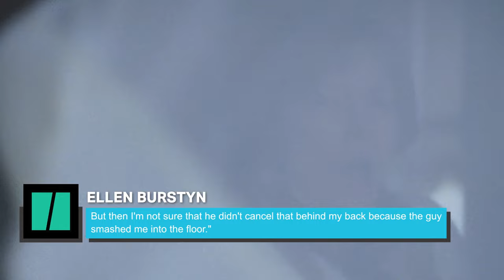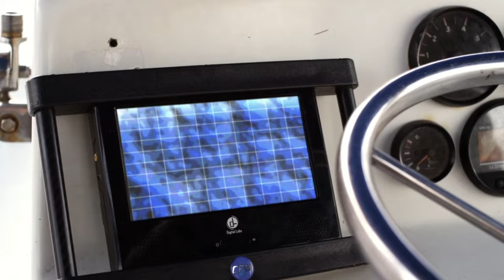Horror Movies That Nearly Killed People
Horror movies can be just as scary to make as they are to watch — just ask the people who nearly lost their lives on set. From slasher classics to low budget B-movies, the cast and crew members of these frightening flicks had some seriously close calls.

Scream (1996) | 0:00
Scream (2022) | 1:31
The Omen (1976) | 2:42
Nurse 3D (2013) | 3:56
The Texas Chain Saw Massacre (1974) | 5:10
The Exorcist (1973) | 6:23
Ghostland (2018) | 7:33
Poltergeist (1982) | 8:44
Halloween 4: The Return of Michael Myers (1988) | 10:01
Poseidon Rex (2013) | 10:54